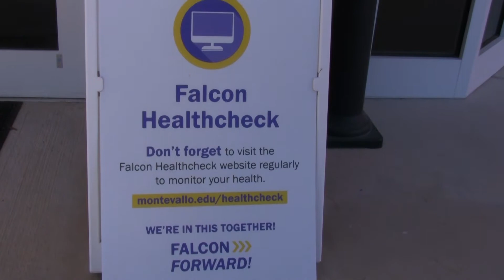Men's Basketball Returns to court PKG 1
The Men's Basketball team is returning to court after weeks of quarantine find out how they are regulating under COVID-19 precautions.